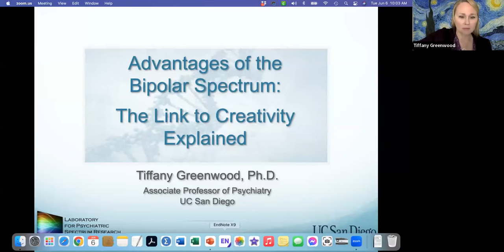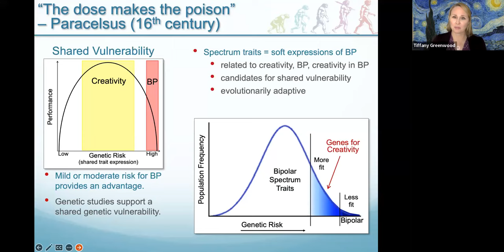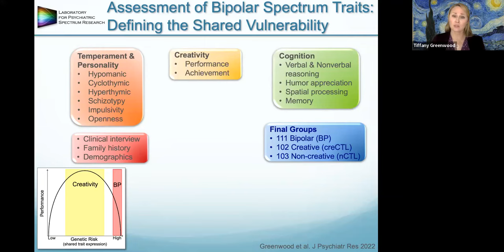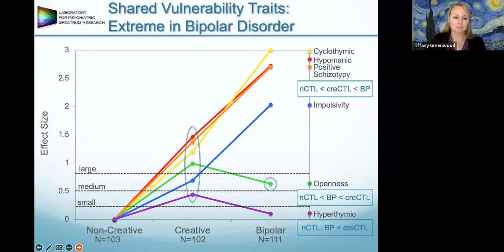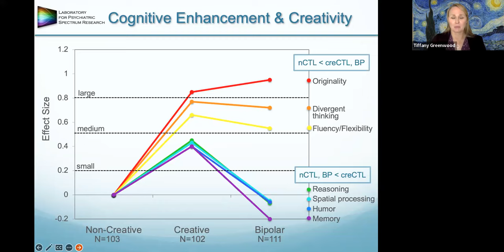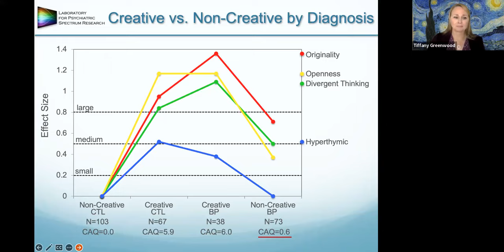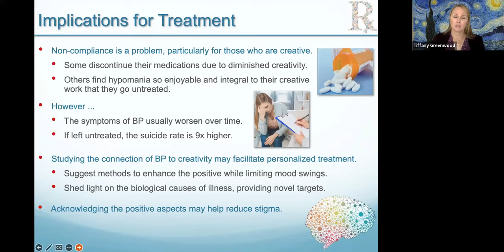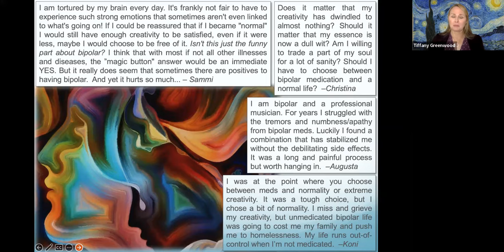Advantages Of The Bipolar Spectrum, The Link To Creativity Explained - Dr. Tiffany Greenwood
Creativity has a historical connection with the bipolar spectrum that may result from a shared genetic vulnerability. Previous studies have shown that creativity is particularly enhanced among unaffected first-degree relatives and those with bipolar spectrum traits, such as hypomanic personality, cyclothymic temperament, and positive schizotypy. This suggests that some aspects of the bipolar spectrum may confer advantages, while more severe expressions of symptoms negatively influence creative accomplishment. Here we have evaluated bipolar disorder as an extreme of normal population variation in temperament, personality, and cognitive flexibility and provide further evidence for a shared vulnerability with creativity.